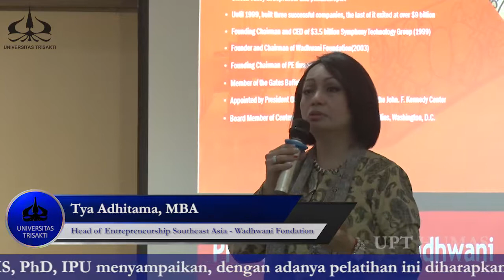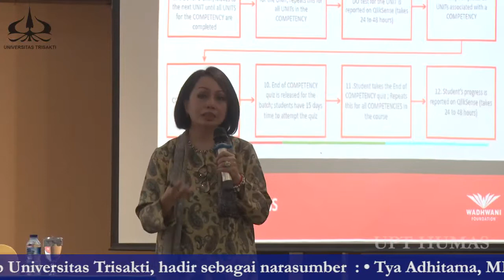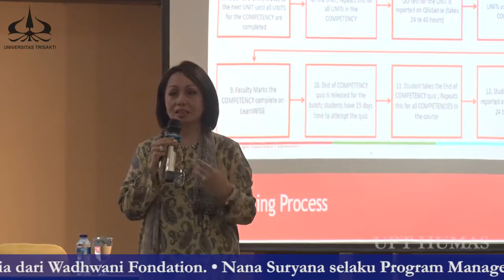Pelatihan Dosen Wali Universitas Trisakti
Berita dari BSDM Usakti :

Pelatihan Dosen Wali Usakti

Biro Sumber Daya Manusia Universitas Trisakti mengadakan acara Pelatihan Dosen Universitas Trisakti dengan tema "Peran Dosen dalam Meningkatkan Softskill Mahasiwa" yang diselenggarakan selama 3 hari pada hari Selasa - Kamis, 27 - 29 Agustus 2019 bertempat di Ruang Auditorium gedung F&G, Lantai 8 Kampus A, Universitas Trisakti.

Sambutan sekaligus membuka acara secara resmi oleh Wakil Rektor I Prof. Ir. Hj. Asri Nugrahanti, MS, PhD, IPU menyampaikan, dengan adanya pelatihan ini diharapkan dapat meningkatkan softskill para dosen wali dan juga tentunya bagi kemajuan institusi kedepannya. Untuk diketahui bahwa aplikasi komputer (mobile apps) Learn Wise. digunakan oleh 2 Universitas di Indonesia, yaitu Institut Teknologi Bandung dan Universitas Trisakti.

Kegiatan ini diikuti oleh 120 dosen di lingkup Universitas Trisakti, hadir sebagai narasumber :
• Tya Adhitama, MBA selaku Head of Entrepreneurship Southeast Asia dari Wadhwani Fondation
• Nana Suryana selaku Program Manager dari Wadhwani Fondation

Diharapkan dengan adanya diklat ini para dosen dapat lebih memahami karakteristik dari para mahasiwa, sehingga dapat lebih mudah untuk mengontrol mahasiswa didiknya, khususnya dibidang nilai akademik. Terjadinya dialog yang positif untuk membangkitkan motivasi belajar mahasiswa, sehingga mahasiswa dapat menyelesaikan studinya tepat waktu.